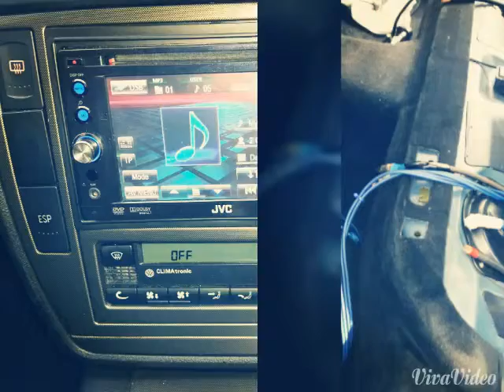The new project......system build in the passat!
System build in my new car.JVC KW*AVX640 DVD headunit 2 runs of 0gauge Knuknoceptz and rca-s 2 American Bass TNT 15" Rockford Fosgate T2500.1bd and a Rockford Fosgate Prime 150.2 on mids and highs Xs power XP950 in the back and stock battery up front.